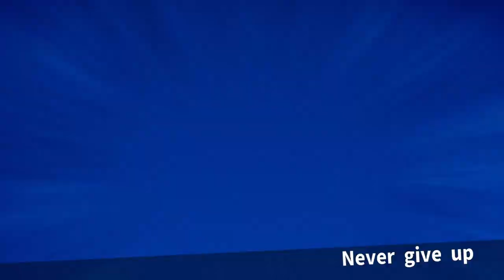NEVER GIVE UP(Short Ver.)/TAKUTO Official Music Video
NEVER GIVE UP(Short Ver.)Official Music Video

【歌詞】
さぁ走れ　夢に向かって
At your own pace
決して遠くはないさ

Don't stop
口ばっかりじゃ
もっと先には進めない
どうやってもうまくいかなくって
繰り返すUP DOWN

So long
諦めちゃったら
どんどん
追い越されて行く
マイペースでもいい辿ろう
心のナビゲーション

怖くたって
立ち向かって
転げ落ちたら
這い上がれ

どんなコースだって
突き進めばいいさ
後戻りなんて
(Live my own way)

後戻りなんて　しないぜ